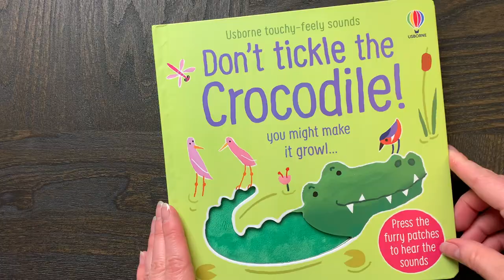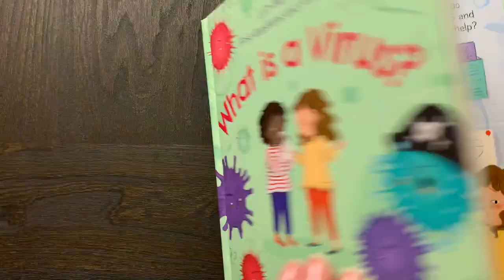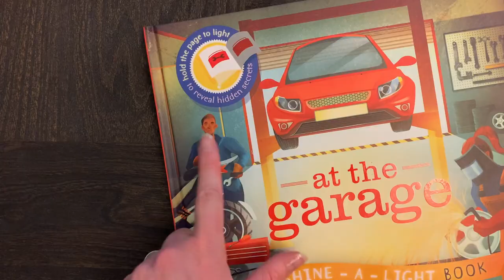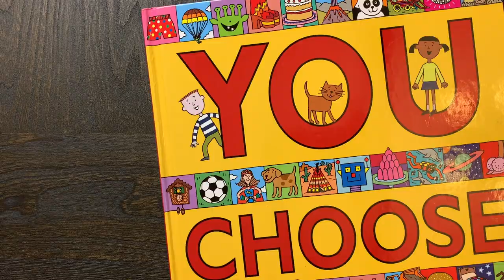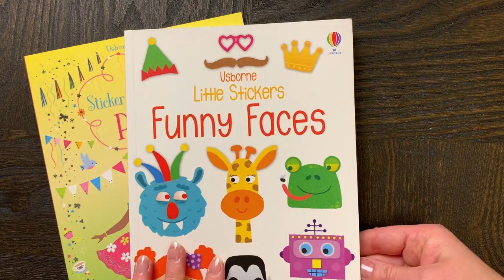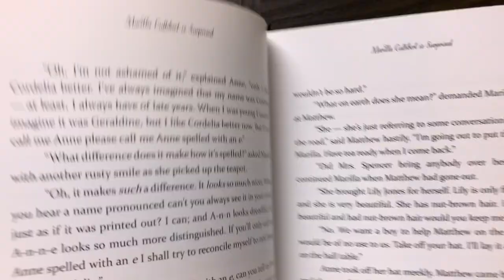Five Ways to Raise Readers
Learn five easy tips to help encourage a lifelong love of reading in children, from PaperPie Senior Director Laura Schoeggl.

Teaching kids to love reading doesn't have to be hard! With five easy tips, you can create a literacy lifestyle in your own home that draws kids into books. Follow along as Laura shares her top tips and introduces books from Usborne Books and Kane Miller that can help ignite your child's interests and reading desire.